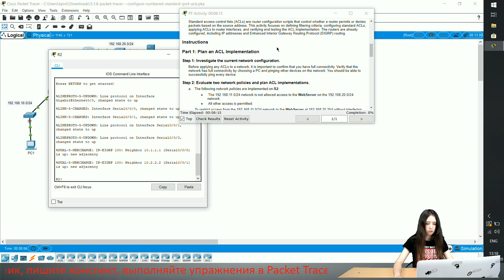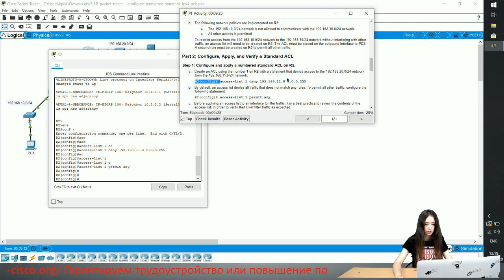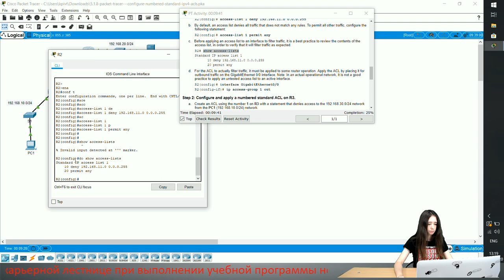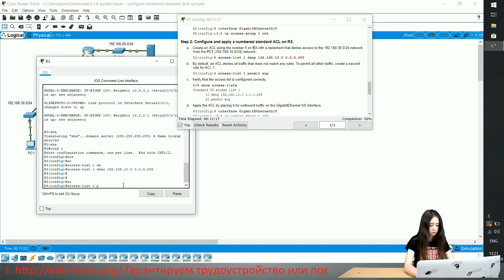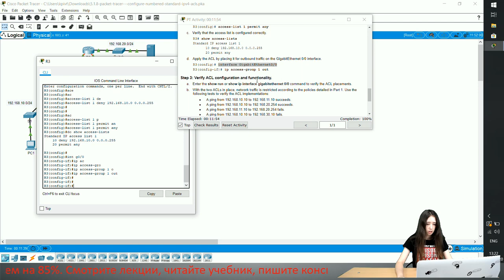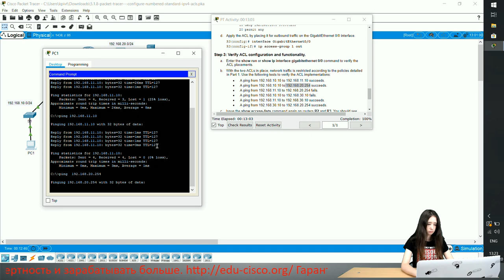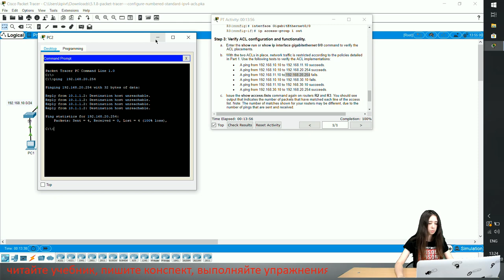Курс Молодого Бойца Cisco Часть 3 2021 CCNA ENSA 5.1.8 Packet Tracer Conf Numbered Standard IPv4 ACL